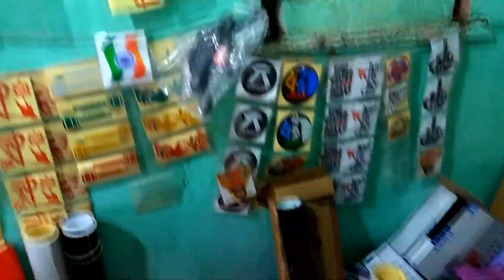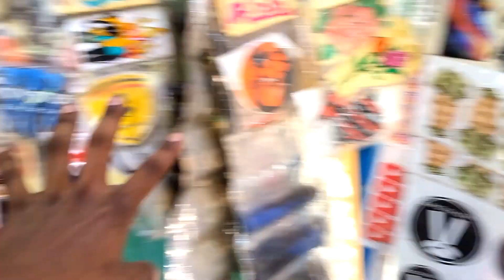Finally modification ka time aa gya KTM Duke🏍️🏍️ Dumka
you curious
KTM Duke modified
KTM modified
ek short
KTM Duke exhaust modified video